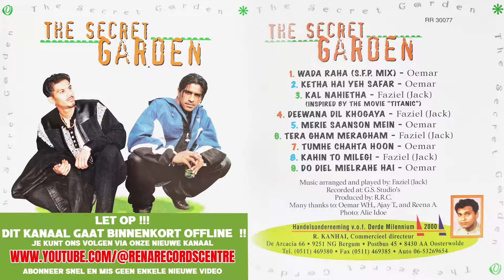THE SECRET GARDEN I OEMAR I FAZIEL I RENA RECORDS CENTRE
00:00:00​ Wada raha (S.F.P. mix) - Oemar
00:05:39​ Kehta hai yeh safar - Oemar
00:11:49 Kal nahin tha - Faziel
00:17:17​ Deewana dil khogaya - Faziel
00:23:05​ Meri saanson mein - Oemar
00:31:42 Tera gham mera gham - Faziel
00:37:14 Tumhe chahta hoon - Oemar
00:43:56 Kahin to milegi - Faziel
00:49:56​ Do dil mil rahe hai - Oemar

LET OP ! DIT KANAAL GAAT BINNENKORT OFFLINE !!!

Vocalists: Oemar and Faziel Wagid Hosain
Album: The secret garden (RR30077)
Music player by: Faziel Jack Wagid Hosain
Recorded at: Glenn Gaddum Studio
Label: Rena Records
Photo credit: Alie Idoe

Special thanks to:
Bhaan Anandbahadoer, Reena Anandbahadoer, Ajay Tewarie, Faziel Wagid Hosain, Oemar Wagid Hosain